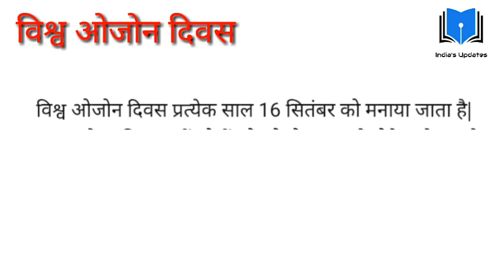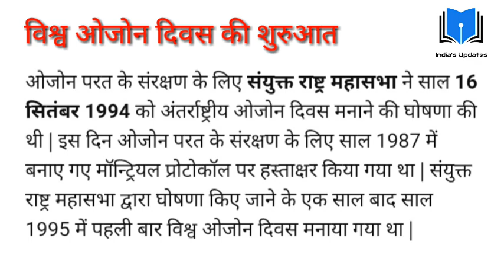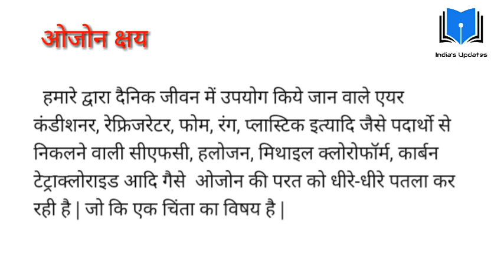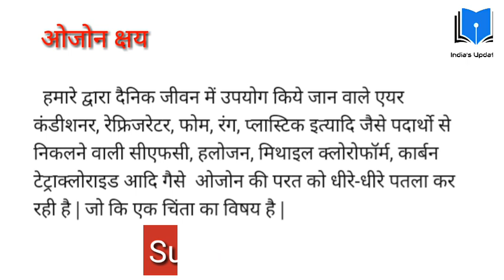विश्व ओजोन दिवस 16 सितम्बर के बारे में जाने ??